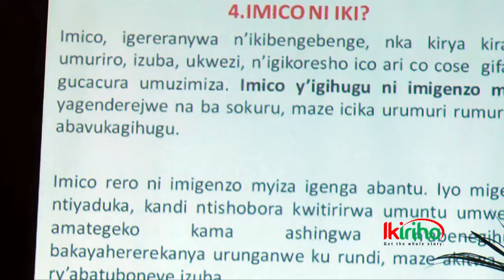Inyigisho zo gukunda igihugu muri REGIDESO-Burundi